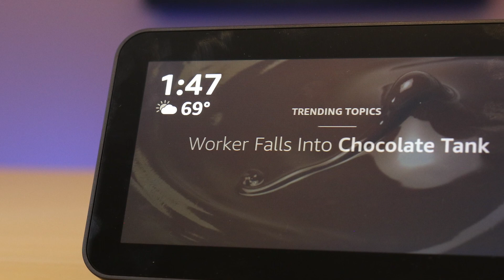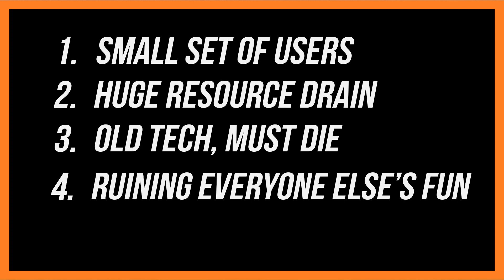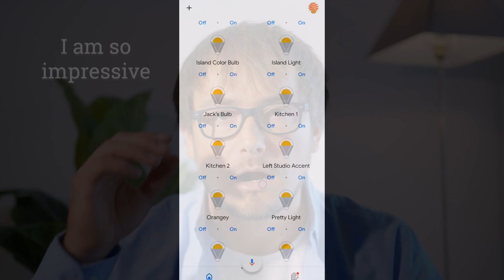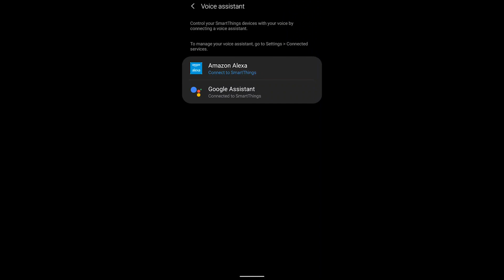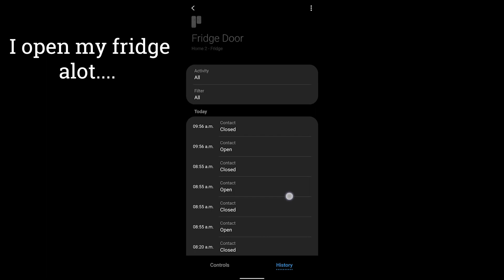September 8th is a BIG DAY For SmartThings!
What happens on September 8th?  Well, 3 things are about to change within the SmartThings platform and we're all about to have changes happen to our home.  You need to be ready for these changes, as they'll affect your Echo Speaks integration, your Sonos speaker integration, Google Home, Amazon Alexa, Amazon Echo, and Google Assistant.

Are you unsure about putting a smart speaker or smart display in your home?

Brian